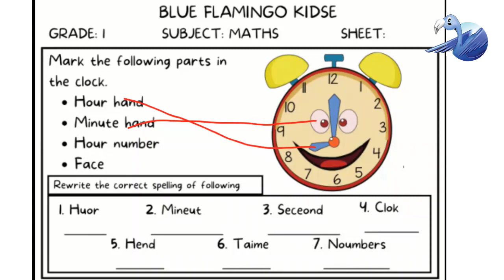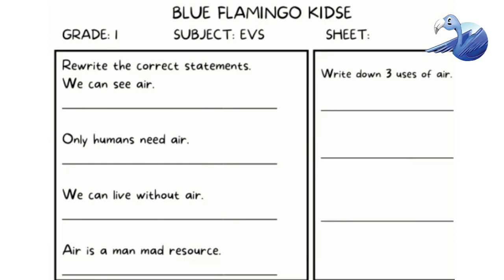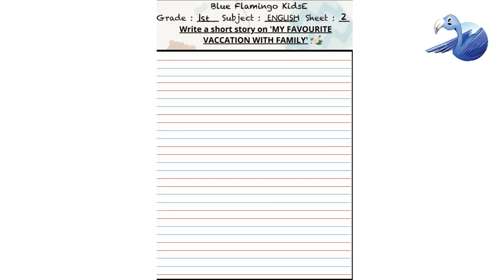Write short story , Clock| grade - 1st | Blue Flamingo Kids